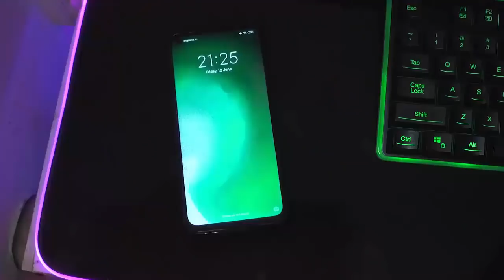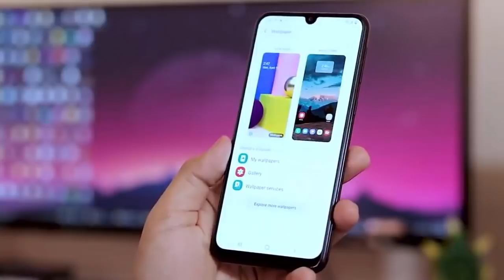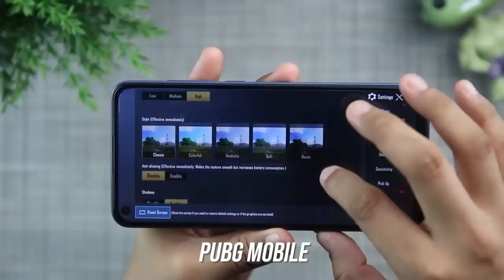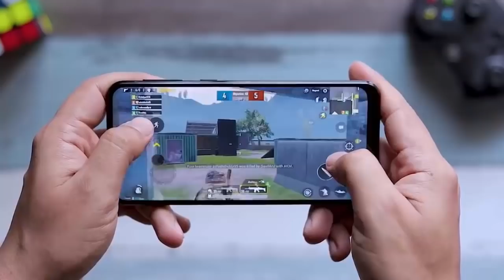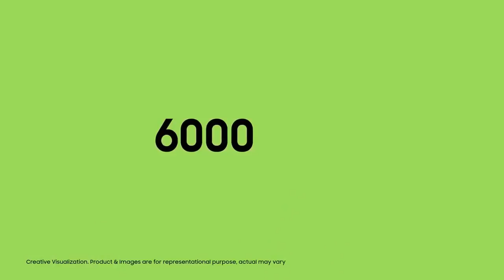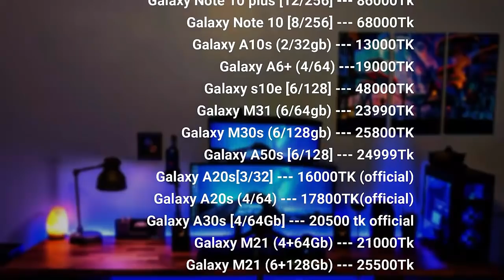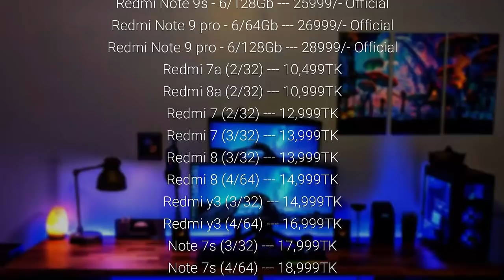Redmi Note 9 vs Samsung Galaxy M21 Bangla Comparison | AFR Technology